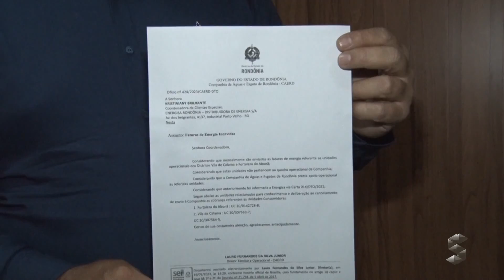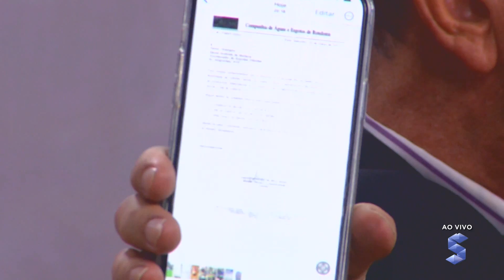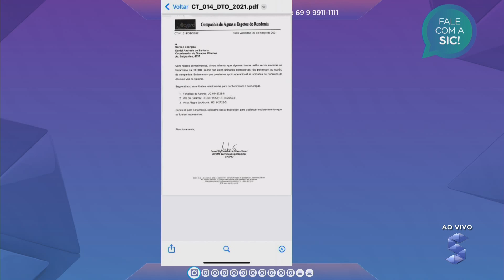SIC News: Caerd mostra documento que prova que não pediu corte de energia em Calama